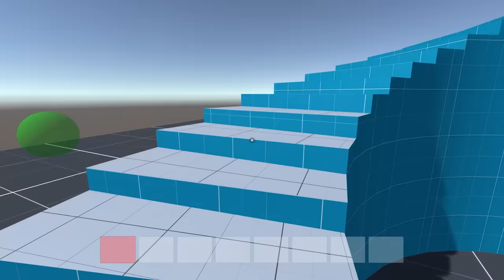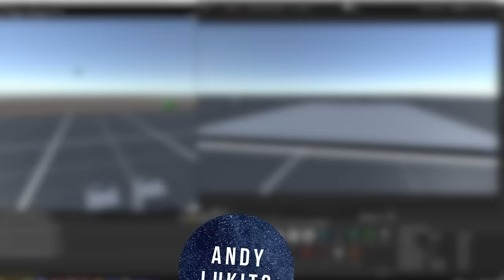AKHIRNYA GUA BIKIN GAME SIMULATOR LAGI!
Setelah sekian lama akhirnya gua bikin game simulator lagi!
Memang dari awal channel ini berdarah game simulator : TINABS, Warnet Life, Bakso Simulator!
Sekarang saatnya game simulator baru dari Akhir Pekan Studio!

Silahkan like dan komentar di bawah video ini!